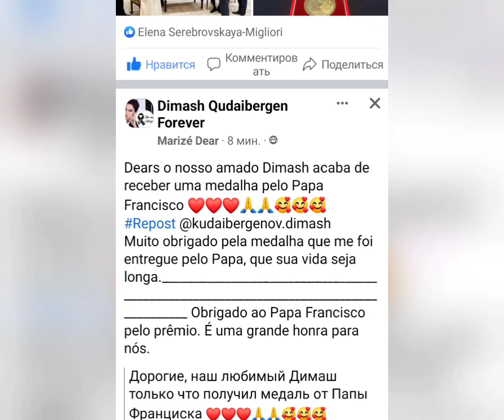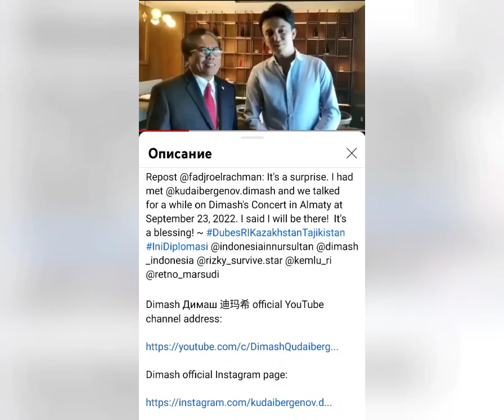Димаш получил медаль от Папы Франциска! Dimash received a medal from Pope Francis!